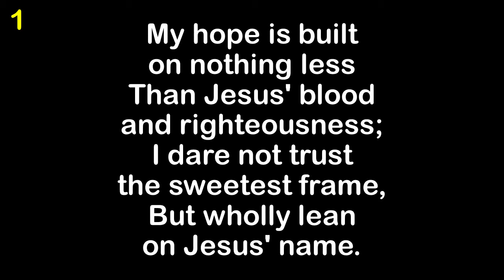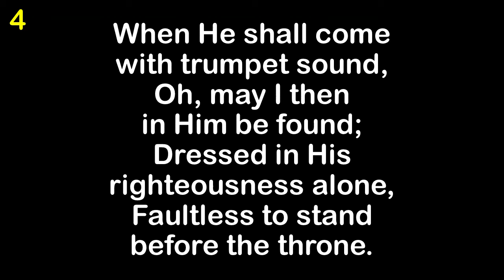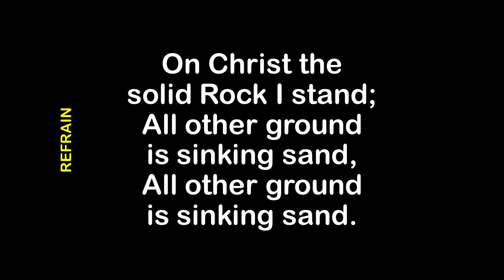The Solid Rock